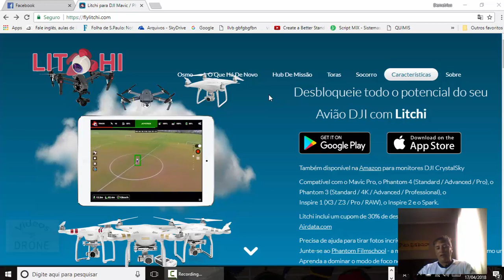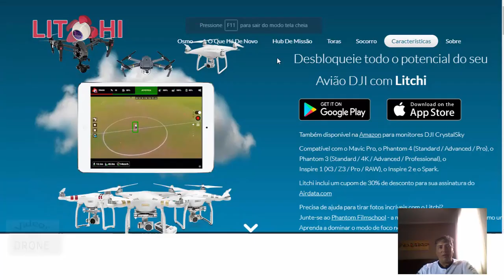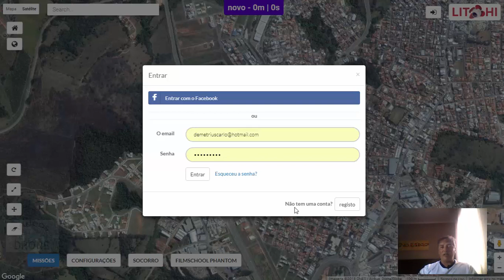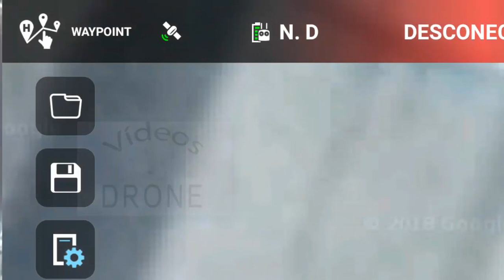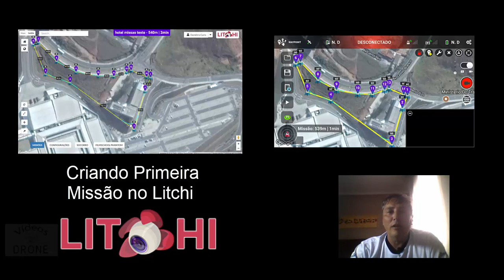Cadastre e Planeje missões de waypoint com LITCHI. Tutorial voo autônomo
Veja como se cadastrar no Litchi e criar sua primeira missão.

o Litchi oferece o mecanismo de missão de waypoint muito intuitivo e facilde trabalhar.

Está disponível em todas as plataformas, incluindo PC / Mac, com sincronização de missão contínua em todos os seus dispositivos.

Curte ai o Vídeo !

Conheça nossos links para rede social da Vídeos Drone

phantom 4